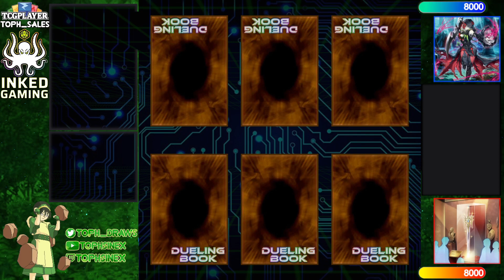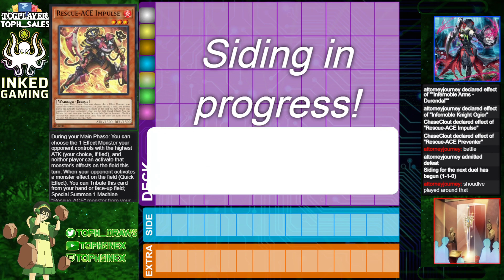【High Rated DB】Rescue-ACE Sinful Spoils vs Infernoble Knight [1069]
ChaseClout (923/6094) playing Rescue-ACE Sinful Spoils versus attorneyjourney (1134/2190) playing Infernoble Knight

songs
Lofi Lia - Koopa Troopa Beach (Mario Kart 64 Remix)
Jupiter Productions - Passionate Duelist
Sealtunes - Gravity Falls Theme Lofi Mix
DuckT - Kamen Rider Forever Lofi Mix
A Hat in Time Soundtrack - EndScreen